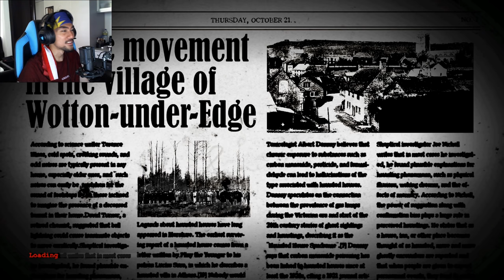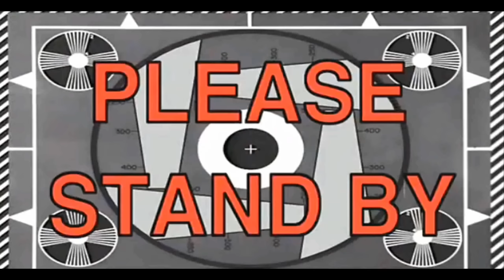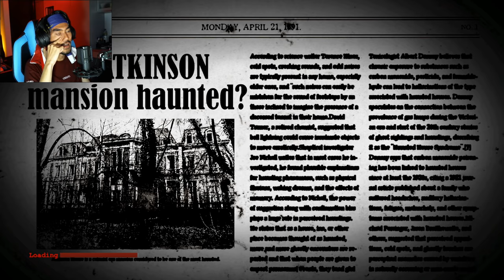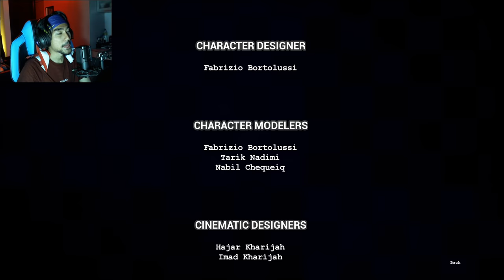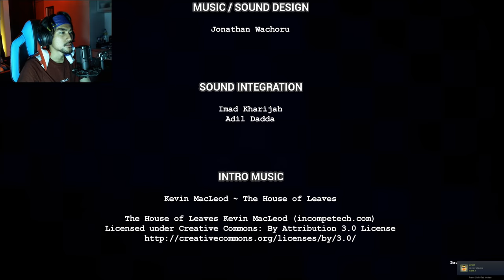The Conjuring House : FINAL CHAPTER | RezZaDude